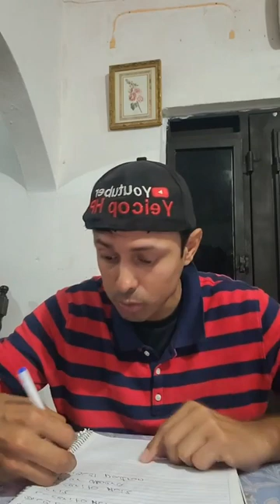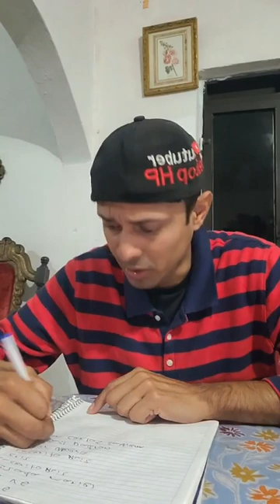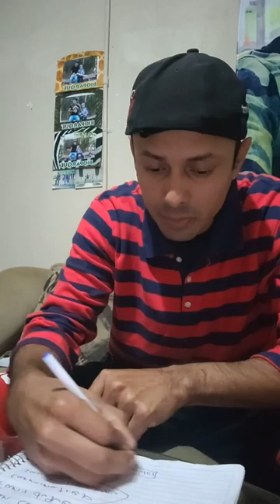salchichas , papás, toxino ,aceite ,sal y queso amarillo fueron los ingredientes